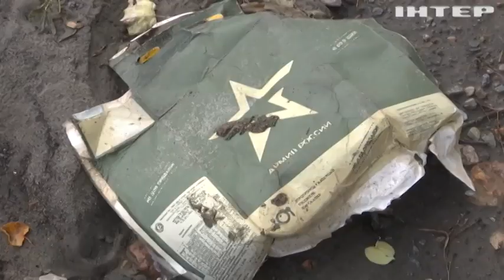Окупанти насильно вивезли до рф 80% жителів села Липці що на Харківщині: доля багатьох досі невідома